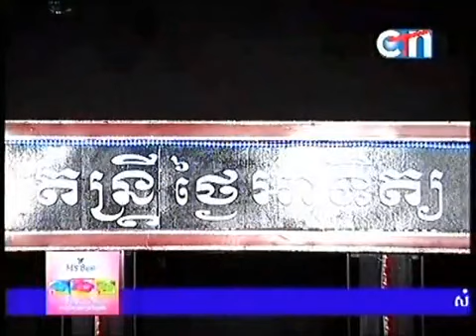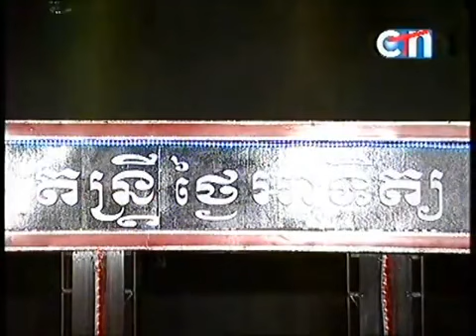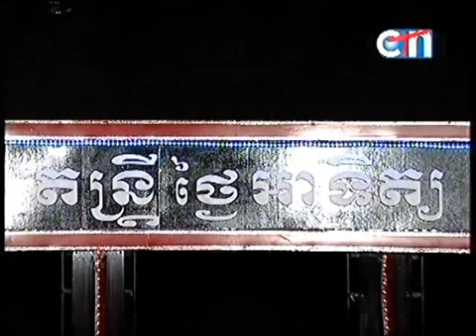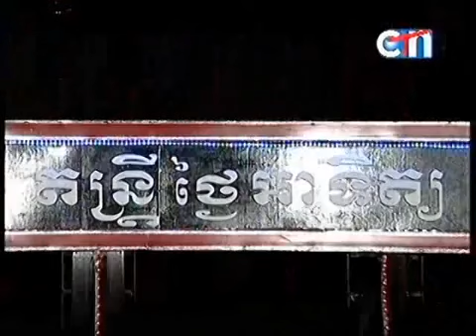New Funny CTN Khmer comedy Kom Forget Kun Daddy YouTube1